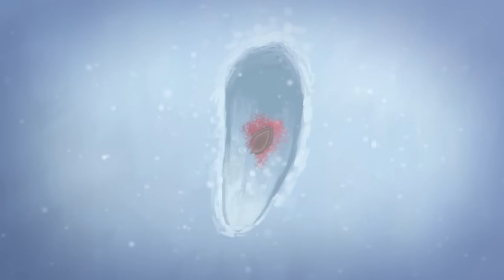[MV] YOUNHA(윤하) _ WINTER FLOWER(雪中梅) (Feat.RM)